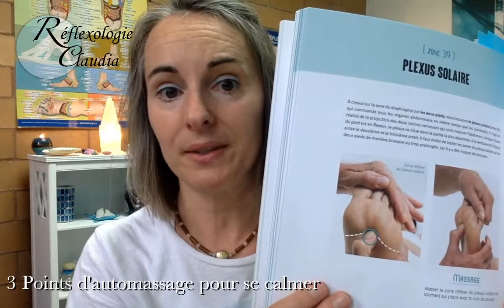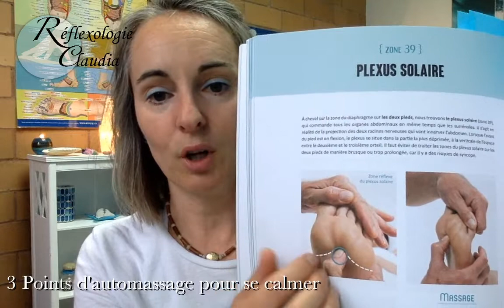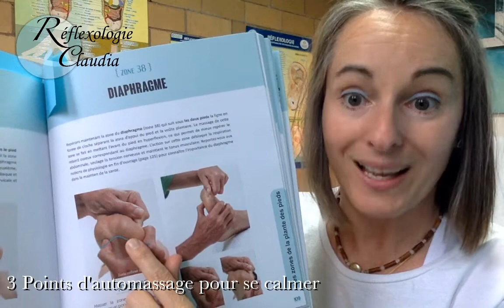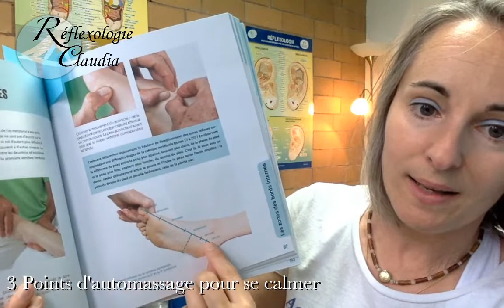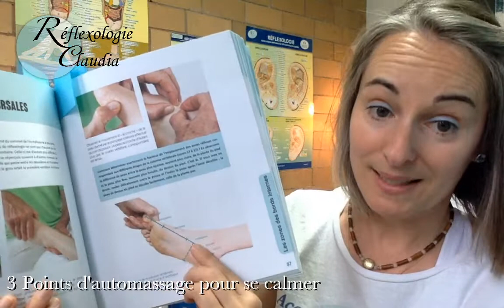3 Points de Réflexologie pour se calmer et relaxer !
Pour gérer l'anxiété, le stress et se calmer ! Voici 3 Points de Réflexologie à se masser au niveau des 2 pieds ! Pour vous et votre famille, facile et efficace ! N'oubliez pas la cohérence cardiaque 365 (6 respirations par minute, 3 fois par jour et 5 mn) et huile essentielle de Lavande et les pierres (améthyste, quartz clair, lapis-lazuli) ! @reflexologieclaudia